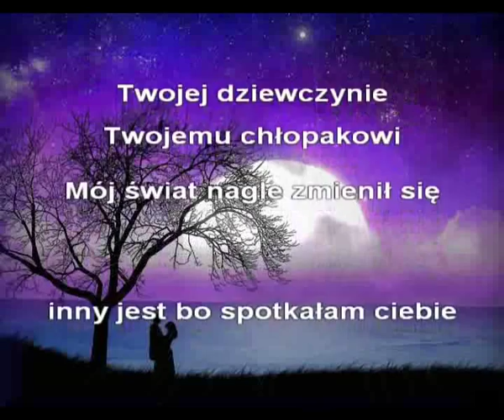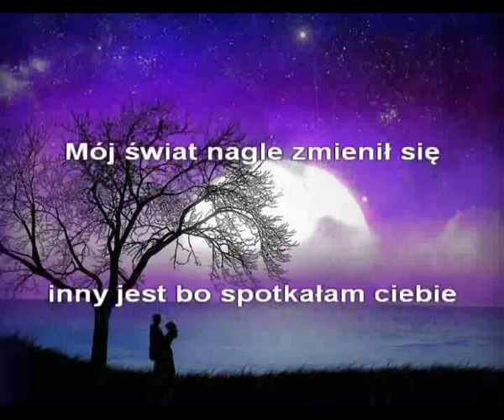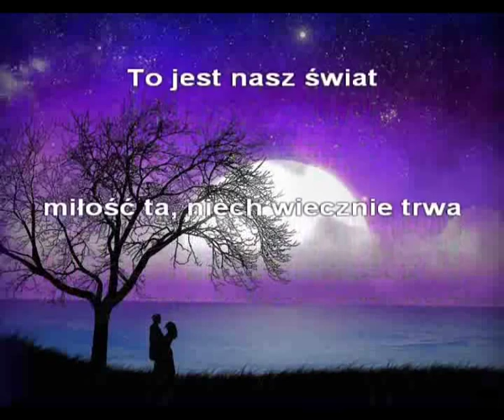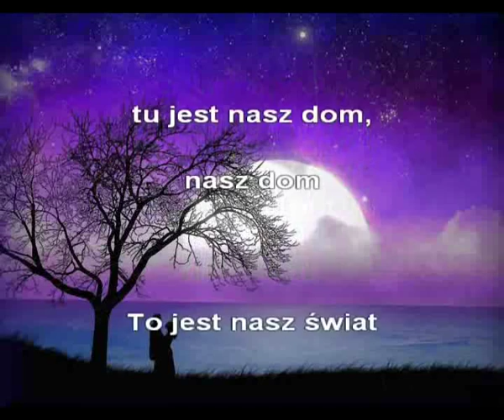Piosenka na pierwszy taniec, dla zakochanych, najpiękniejsza piosenka o miłości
:: Oryginalny prezent dla dziewczyny, dla chłopaka, dla pary młodej, dla zakochanych. Piosenka z wybranym imieniem. Piosenka na pierwszy taniec na wesele, dla pary młodej, piękna piosenka, najładniejsza o miłości

Tekst, muzyka: Janusz Strugała